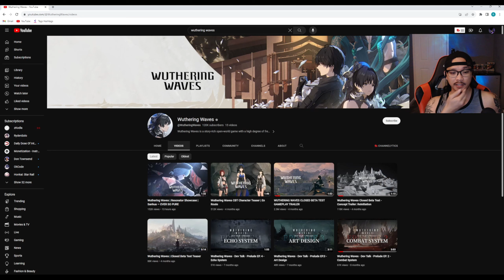Wuthering Waves | Resonator Showcase | Sanhua — EVER SO PURE REACTION